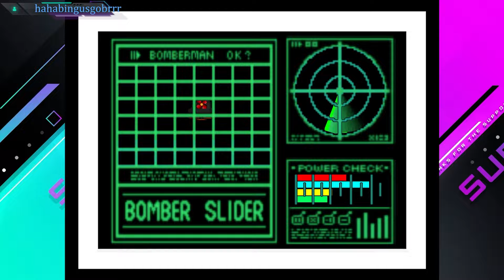Lunchin in Bomberman Hero Part 3: Kanatia JUST GRAB IT!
I really gotta fix the dead zone on this controller. This is taken from stream if yall find the mixing to be weird.

Check out are Twitter to stay up to date with our content or join us on discord talk with fellow Lunch Box fans, and course see are streams through Twitch.

Members Present:
TheLoafKing22